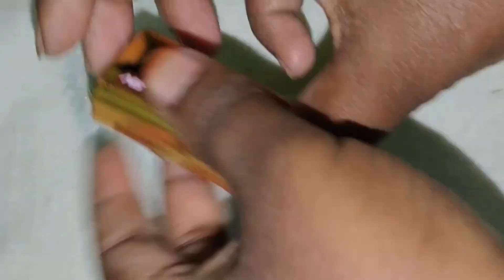How to make wind mill using cardboard & DC motor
How to make wind mill using DC motors

On my channel you will find many interesting ideas for crafts and science project
I am very pleased to receive likes from you!👍Your comments inspire me to create beauty!♥️